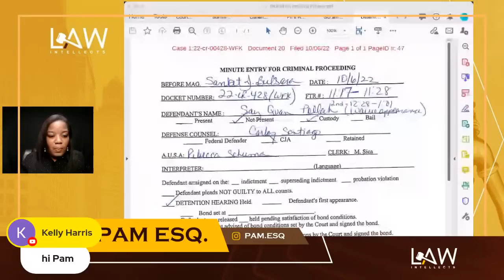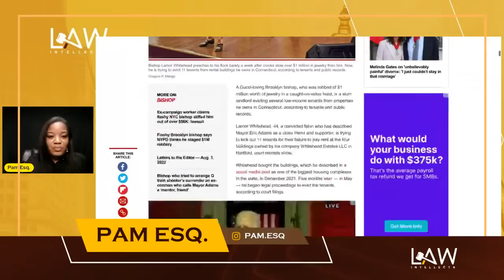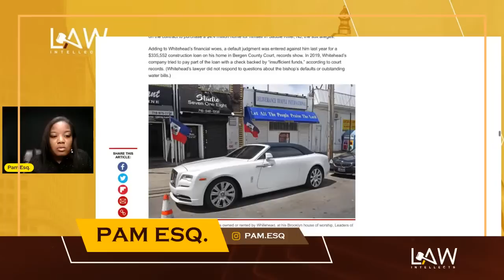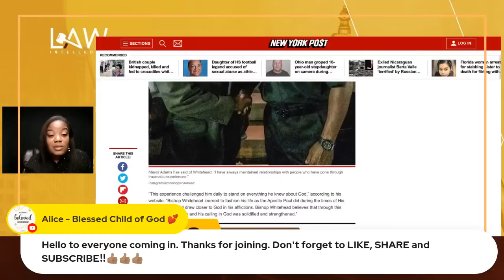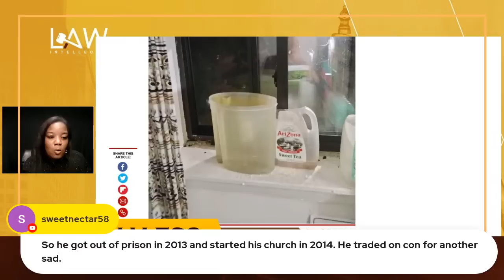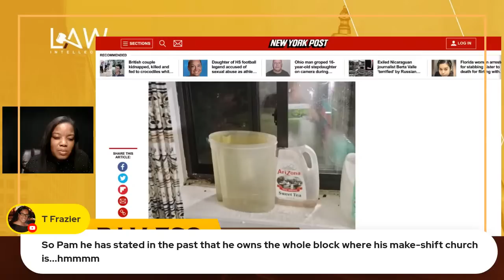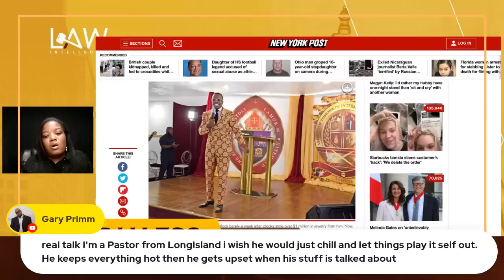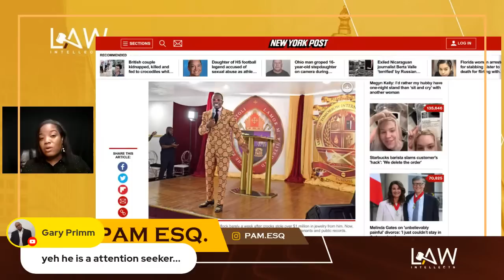Bishop Whitehead | Bail Hearing | Alleged slum landlord